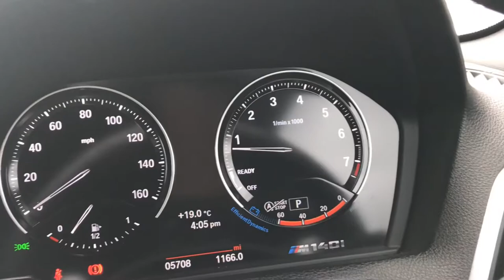BMW M140I SHADOW EDITION - Whitethor Cars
BMW M140I
SHADOW EDITION

DESCRIPTION

Here we have a stunning M140 Shadow Edition Finished in Sunset Orange Metallic. How times change. Where once an output north of 300bhp was reserved for only the most serious of performance cars, now it’s the bare minimum a hatchback needs to be considered ‘hot’. Indeed, the BMW M140i wades into battle with an eyebrow-raising 335bhp. Unlike rivals such as the Ford Focus RS and Volkswagen Golf R, the M140i doesn’t rely on fancy-pants four-wheel drive. Instead, it channels everything its 3.0-litre turbocharged six-cylinder engine can muster to the rear wheels through a eight-speed automatic gearbox. This model really stands out with the rare Sunset orange Metallic, it also has a number of optional extras such as: Touchscreen Professional Media --- Electric Seat With Driver Memory --- Heated Front Seats --- Metallic Paint --- Park Distance Control Front & Rear --- Exterior Mirrors Auto Folding & Dimming --- Online Entertainment --- 18" Jet Black 719M Alloy Wheels. The car still has both keys and the remaining BMW Warranty. Although the M140i’s 3.0-litre straight-six engine is turbocharged, there’s very little turbo lag, meaning accelerator response is usefully snappy. The engine pulls eagerly from around 2000rpm but really opens up in the mid-range and revs freely towards its 7000rpm redline. There’s a lovely, old-school howl from the engine that gets more intense as revs rise, as well as a seductive crackle from the exhaust when you lift off the accelerator.

Traction is good in the dry and, once rolling, the M140i will leave similarly priced rivals, including the Ford Focus RS and Honda Civic Type R, for dust. In our tests, the automatic version managed the 0-60mph sprint in just 4.5sec.---
Low Rate Finance Options, Competitive Part Exchange Prices And Complimentary Airport And Train Station Collection Available. All Cars Are HPI Clear. Out Of Hours Appointments Available. 5 Day Fully Comp Driveaway Insurance And Vehicle Delivery Options Also Available. Paintwork Protection Packages To Suit.

337 Ashby Road, Coalville, Leicestershire LE67 3LH